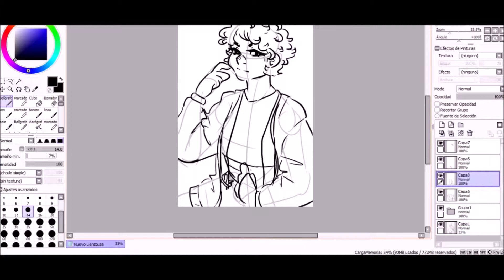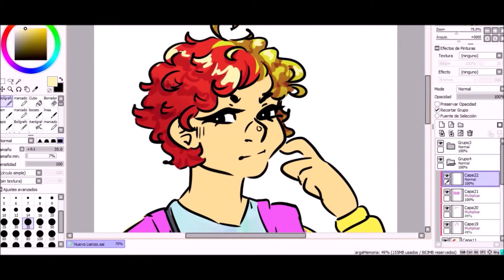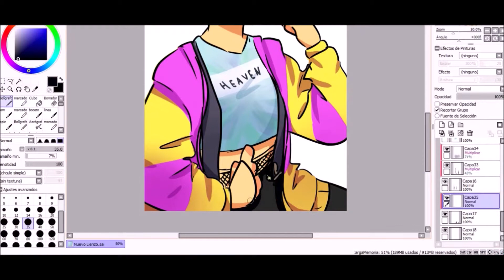SpeedPaint - Saturated Colors | Gufri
Hey Hola!

Hace tiempo hice un speedpaint pero lo borré jsjsasj.

Creé una playlist llamada "Saturated Colors" en donde subiré todos los speedpaint con colores muy llamativos, en donde estaré usando colores "saturados" osiosi.

Me gustaría subirlo con mi voz e ir explicando todo eso de los colores y blablabla xD, pero mi micrófono se escucha muy mal y sería una tortura para ustedes u.u. Pero en un futuro no muy lejano ya estaré subiendo videos con mi voz :3 los tqm.

Música utilizada: Saint Motel - Cold Cold Man